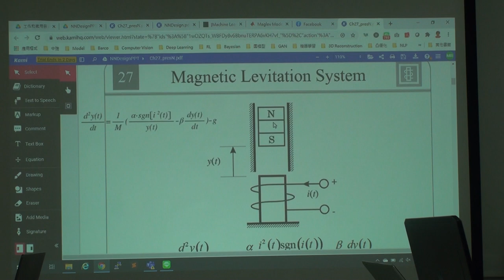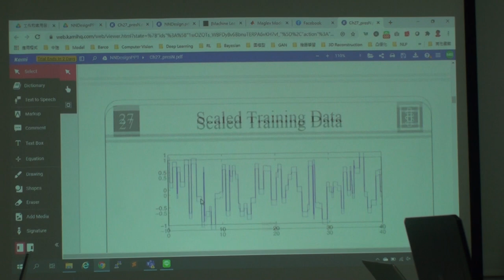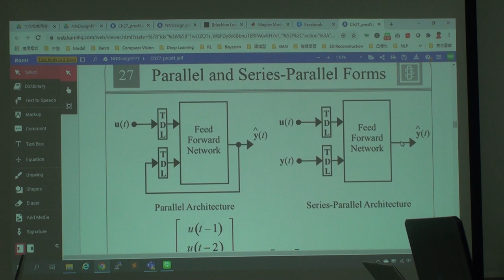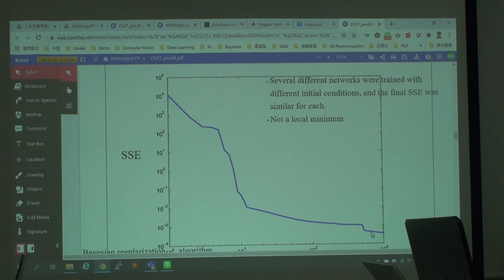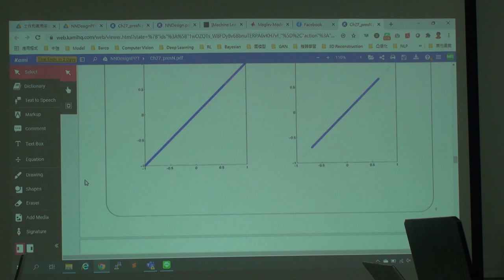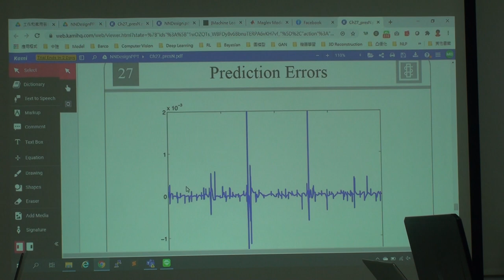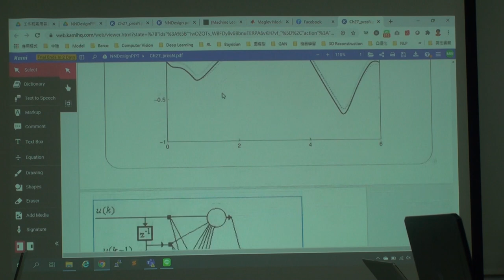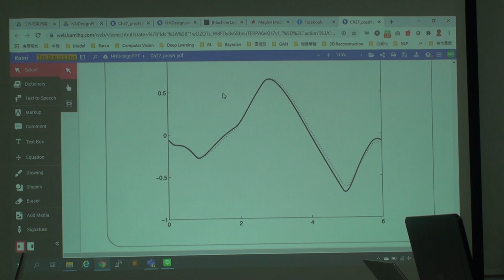Neural Networks 第25次讀書會 (Chap.27)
「Neural Networks」第二十五次讀書會活動
第二十七章 Case Study 5: Prediction
主講人：Bean Yen
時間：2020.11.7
地點：摩茲工寮